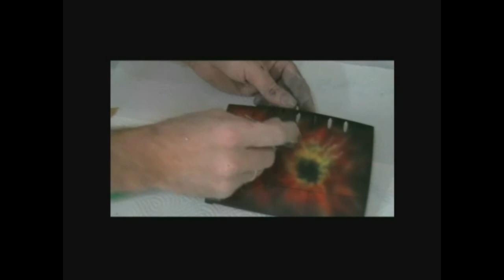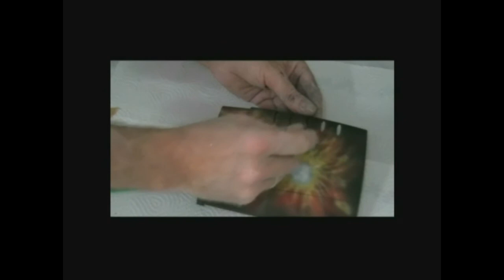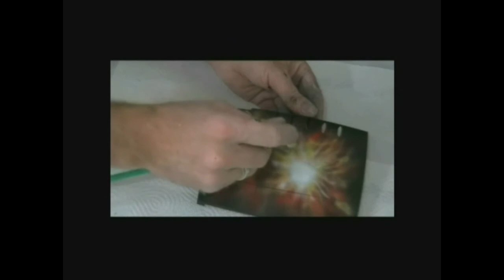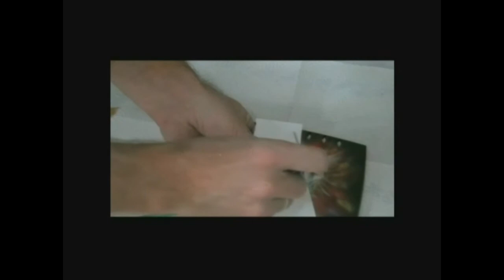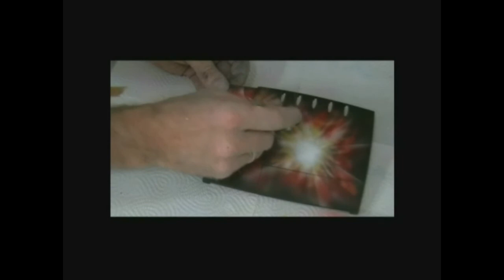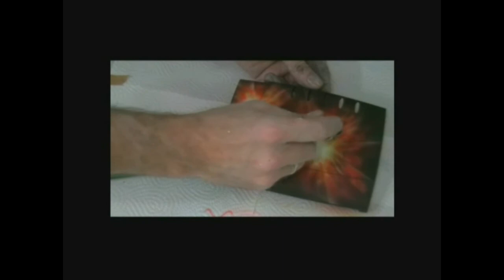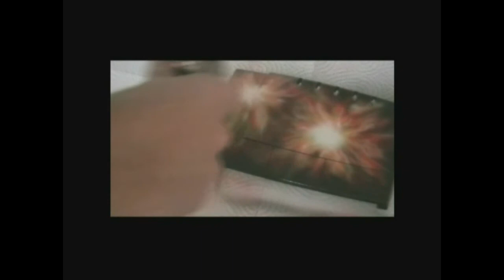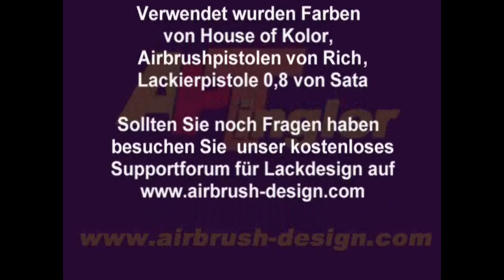Airbrush Explosion Anleitung kptl. - Explosion paint on a router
In diesem Video geht es um die Gestaltung eines Routers der zu explodieren scheint. Ein paar wichtige Dinge zur Vorbehandlung sind auch erwähnt. Der Lack hat nun schon ein paar Jahre auf dem Buckel und hält immer noch wie am ersten Tag. Werde es noch mit Untertiteln versehen.